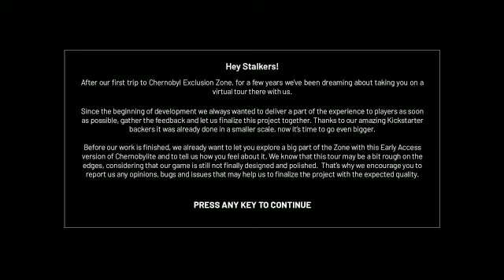Chernobylite. Прохождение на русском.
Прохождение на видеокарте NVidia GT630.Средняя сложность.
Исследование окружающего мира является не менее важным аспектом игрового процесса. Нам придется исследовать каждый уголок, каждый куст, каждый дом и комнату внутри него. Внимание к деталям и исследование окружающего мира позволят  нам найти нужное для выживания «барахло», обзавестись оружием и снаряжением, и не только. А еще здесь важна социальная составляющая – здешний мир переполнен персонажами, помимо военных, и далеко не все они станут нашими врагами. От общения с некоторыми из них будет зависеть судьба нашего главного героя и сюжет в целом.Ну а помимо всего прочего нас ждет продвинутая система крафта, использование различных гаджетов, расследование, стелс и море мистики.